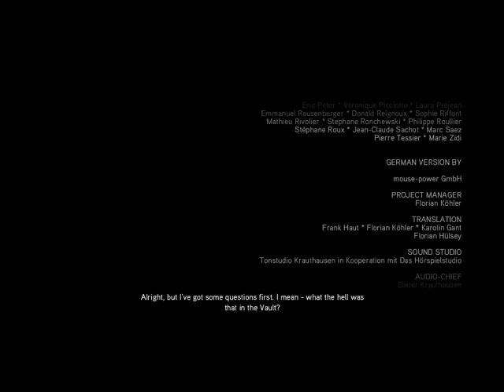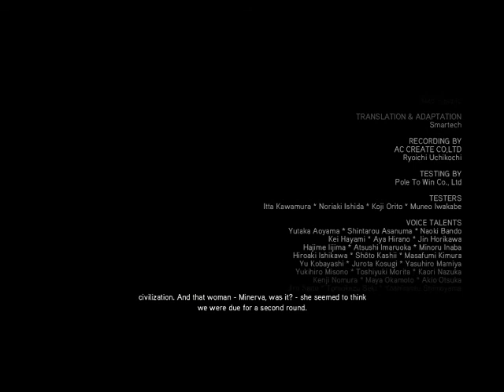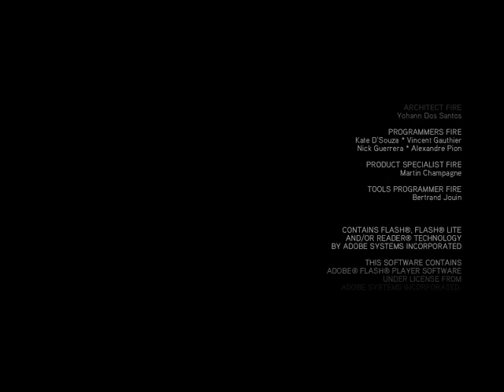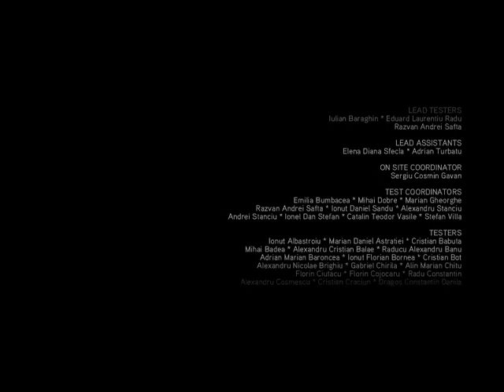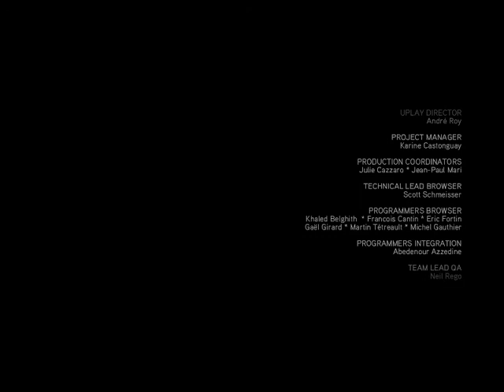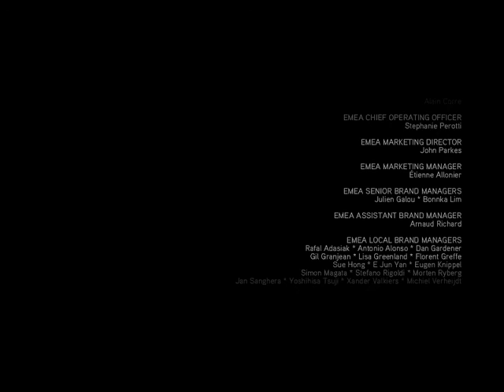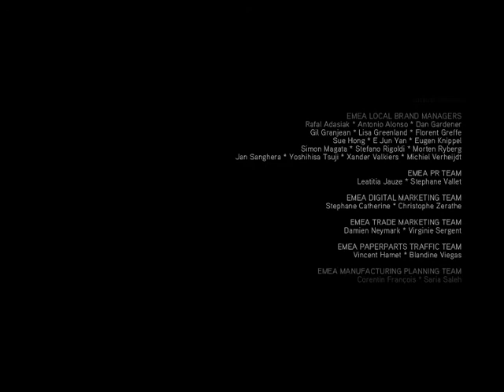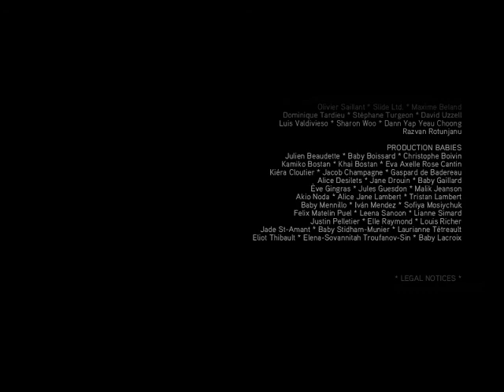L SZULTÁN VS RODRIGO BORGIA Assassin's Creed 2 100% végigjátszás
Finálé, melyben Rodrigo Borgiaval, azaz VI. Sándor pápával küzdök, de a végén Ezio csak kiütéssel győzi le, mivel itt 1499-et írtak akkor és a pápa 1503-ban halt meg a valóságban. A teljes végigjátszásból csak egy Templar lair hiányzik, amely bug miatt nem működik, így csak 99,29%-ra sikerült az egész.